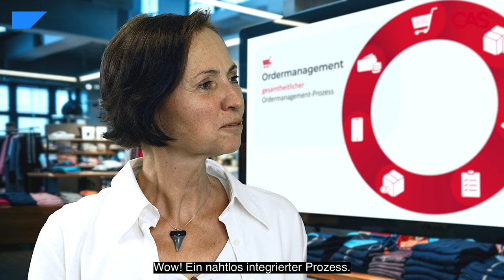Die Handelsecke - SAP Ordermanagement mit CAS (German)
Im Handelsecke-Interview spricht Patrick Pierron, Bereichsleiter Center of Excellence SAP, Retail & Industry von der CAS AG über den Einsatz von SAP Order Management bei einem internationalen Kunden. Vorteile der Lösung: integrierte Prozesse, Berücksichtigung von Nachhaltigkeitsaspekten im Fulfillment sowie Flexibilität auch für neue Geschäftsmodelle.